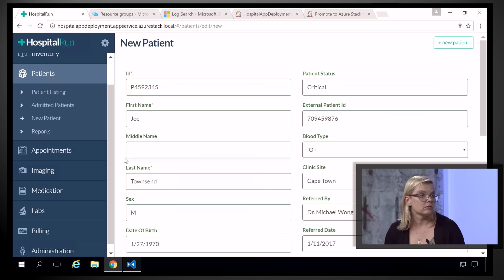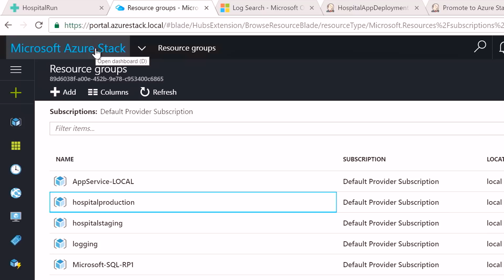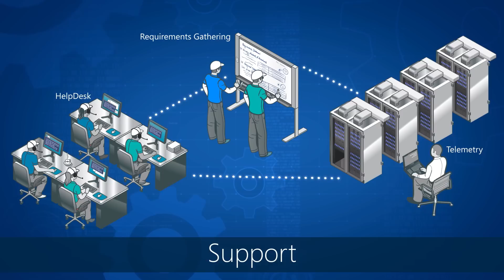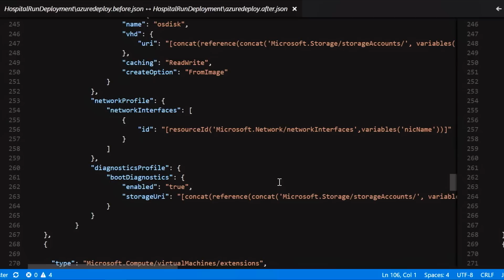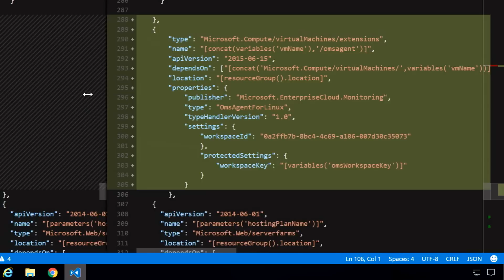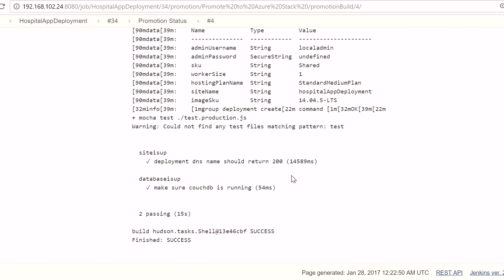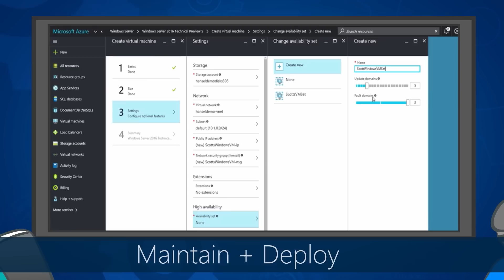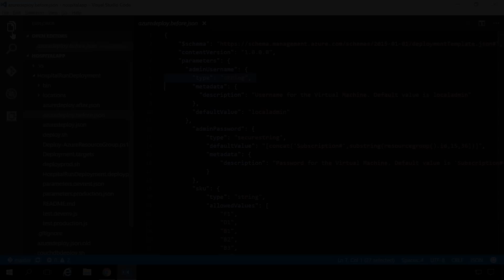Operationalizing DevOps practices with Azure and Azure Stack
Lead Azure engineer, Natalia Mackevicius joins host, Jeremy Chapman, to explore the industry shift from the traditional development and operations lifecycle to DevOps practices. They look at what DevOps aims to solve and demonstrate how with Azure Stack, the approach can be applied to the development and management of your apps as part of a hybrid cloud strategy.